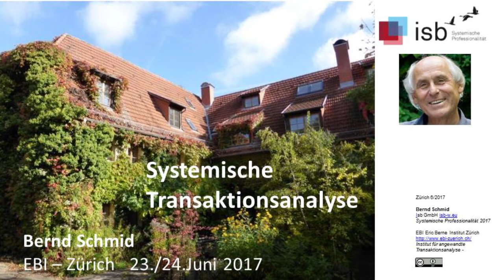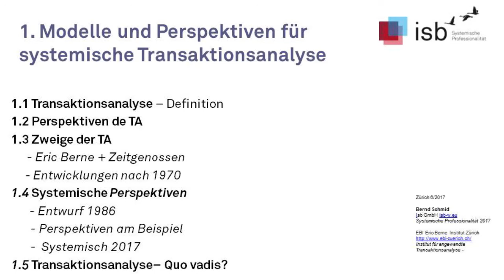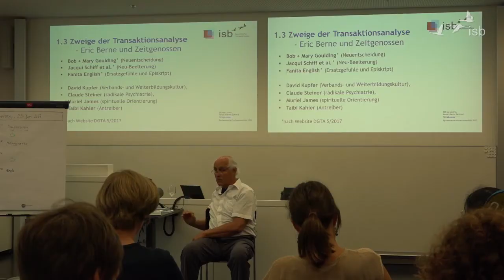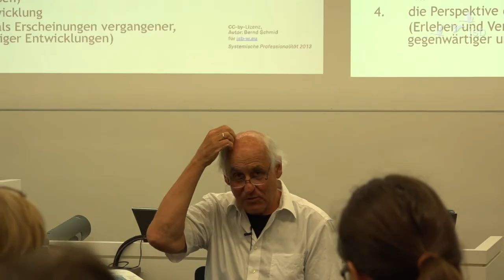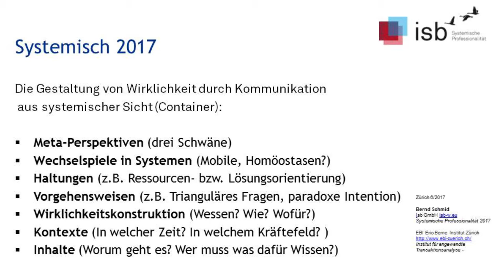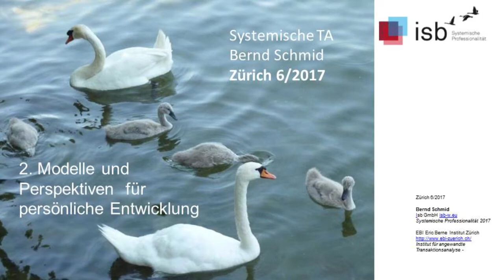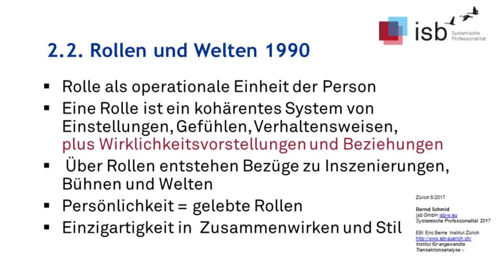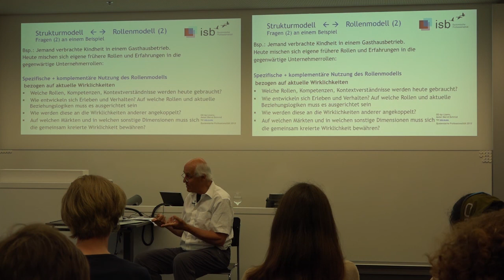Systemische Transaktionsanalyse; Bernd Schmid; 2017; Zürich_Teil 1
Workshop gehalten von Bernd Schmid am Eric Berne Institut Zürich, 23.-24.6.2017.

0:00:10 Begrüßung durch Kathrin Rutz, Leitung Eric Berne Institut Zürich
0:03:40 Einführende Worte und Werdegang Bernd Schmid

I. MODELLE UND PERSPEKTIVEN FÜR SYSTEMISCHE TA
0:20:00 Systemische TA, Hintergründe
0:27:55 Perspektiven der Transaktionsanalyse
0:47:00 Fragen
0:51:30 Zweige und Schulen der Transaktionsanalyse
1:04:38 Entwicklungen nach 1970
1:13:53 Systemische Perspektiven auf TA, 1986
1:20:04 Persönlichkeits-, Beziehungs-, Wirklichkeits-, und Entwicklungsperspektive
1:31:44 Systemisch 2017
1:45:35 Transaktionsanalyse - Quo vadis?
1:54:31 Fragen, Reflektionen

II. MODELLE UND PERSPEKTIVEN FÜR PERSÖNLICHE ENTWICKLUNG (1)
2:07:12 Übersicht
2:08:50 Ich-Zustände (Jung, Watkins, Berne, Peichl, Hartmann, Schmid)
2:22:30 Rollen und Welten
2:36:54 Das Drei-Welten-Modell der Persönlichkeit und Rollenbereiche der Persönlichkeit
2:46:14 Strukturmodell vs. Rollenmodell